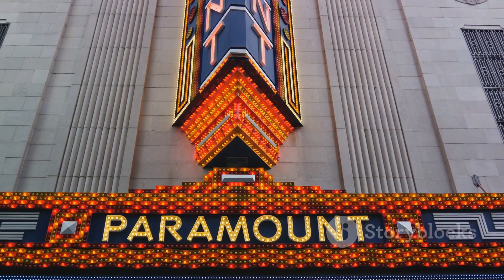Exploring the Hidden Gems of Iowa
In this video, we are taking you on an intimate journey to uncover the hidden gems and breathtaking landscapes of Iowa, USA. Join us as we explore the often overlooked travel destinations that this incredible state has to offer. From charming small towns to stunning natural wonders, prepare to be amazed by the beauty that awaits you in Iowa.

Discover the picturesque landscapes of the mighty Mississippi River, indulge in the rich history and vibrant culture of Des Moines, and immerse yourself in the tranquility of the Iowa Great Lakes region. We will also take you off the beaten path to explore lesser-known destinations that will leave you awe-inspired.

Through our lens, you will witness the captivating beauty of the Loess Hills, meander along the enchanting Great River Road, and delve into the unique charm of the Amana Colonies. Whether you are an adventure seeker, history enthusiast, or simply someone who appreciates natural beauty, Iowa has something for everyone.

Join us on this adventure as we showcase the extraordinary travel destinations that make Iowa a hidden treasure. Get ready to be inspired and start planning your own unforgettable journey through Iowa!

OUTLINE:

00:00:00 The Jewel of the Midwest - The Mississippi River
00:02:07 The Historic Heart - Dubuque
00:04:09 The Cultural Hub - Cedar Rapids
00:06:01 The Capital City - Des Moines
00:07:53 The Western Frontier - Sioux City